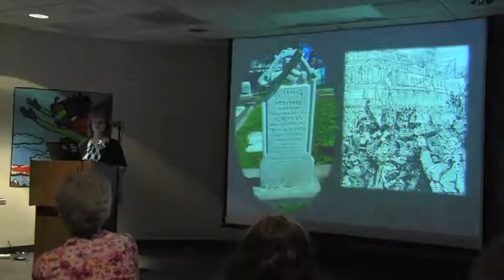LIVE September 26th 9/8c on Haunted Voices Radio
Join Todd and Phil as they discuss Hauntings and Evidence with The New Orleans Ghost Hunters.  Followed by a unique interview with the "Tombstone Tourist" Kathleen Macs during the second hour.